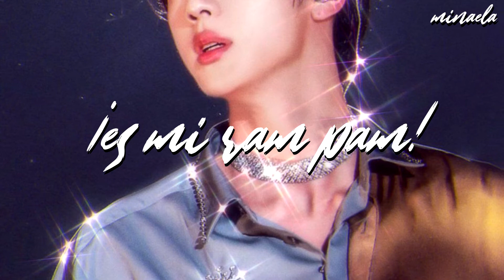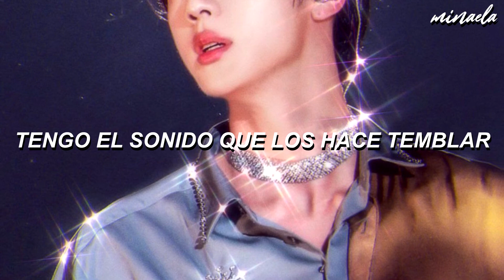canción para perrear en tu habitación